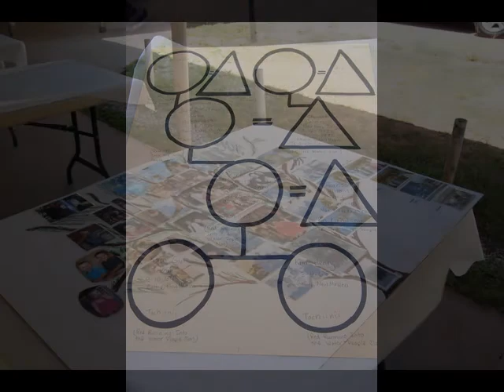2014 Barton Family Reunion